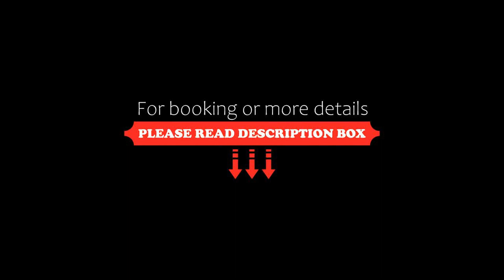Hotel Cavallino Bianco, Cavallino-Treporti, Italy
About Property:
Stay at family-run Hotel Cavallino Bianco and you will be just a few kilometres away from Venice and its artistic treasures, and only 15 minutes' drive from Jesolo and its attractions.
Situated only 50 m from the seaside, the Cavallino enjoys a large private beach with parasols and reclining chairs, for your relaxation.
Hotel Cavallino Bianco is just 35 minutes by boat from Venice and the famous islands of Murano, Burano and ...
Property Type: Hotel
Address: Via Fausta 304, 30013 Cavallino-Treporti, Italy
Searching For
1. Hotel Cavallino Bianco - Cavallino-Treporti - Italy
2. Hotel Cavallino Bianco - Cavallino-Treporti - Italy Address
3. Hotel Cavallino Bianco - Cavallino-Treporti - Italy Rooms
4. Hotel Cavallino Bianco - Cavallino-Treporti - Italy Amenities
5. Hotel Cavallino Bianco - Cavallino-Treporti - Italy Offers and Deals
Audio Credit:
Track Title: Blank Slate
Artist: VYEN